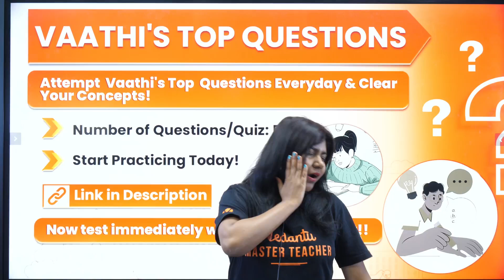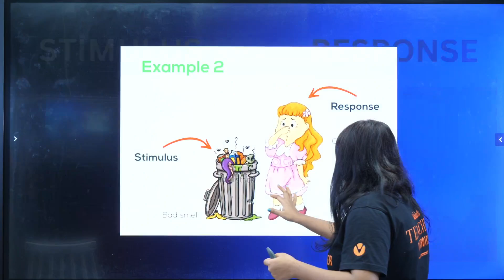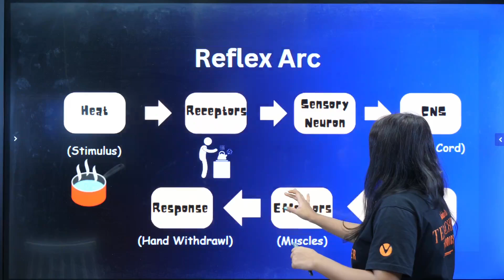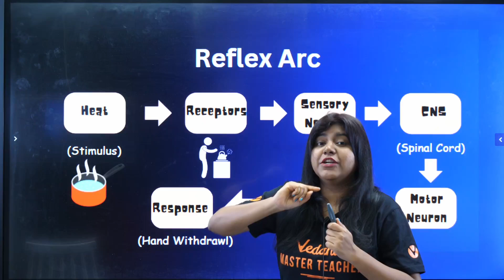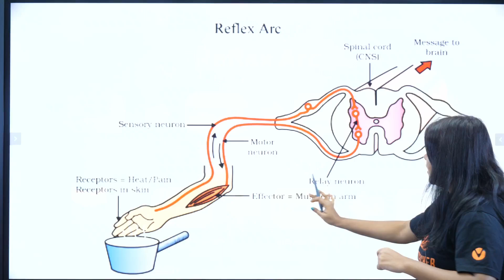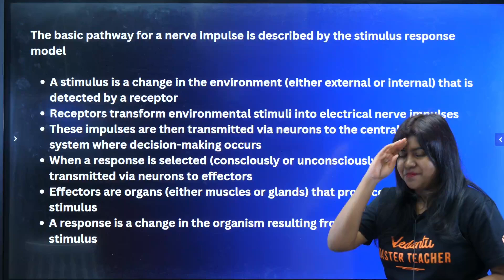Concept Bites | Reflex Arc | Class 10 | CBSE 2024 | Sandra Ma'am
Dive into the intricacies of the Reflex Arc with our latest Concept Bites session for Class 10 CBSE 2024! Join the dynamic Sandra Ma'am as she unravels the mysteries behind this essential biological process in a way that's both engaging and easy to grasp.

🔬 Topics Covered:
1️⃣ Understanding the Reflex Arc and its significance in the nervous system.
2️⃣ Breakdown of the neural pathways involved in a reflex action.
3️⃣ Real-life examples and applications to enhance conceptual clarity.